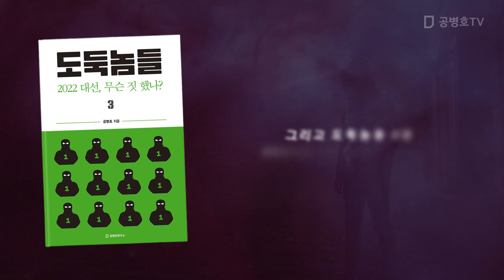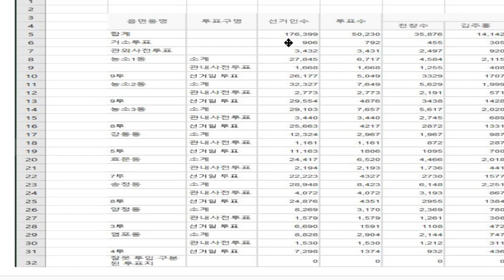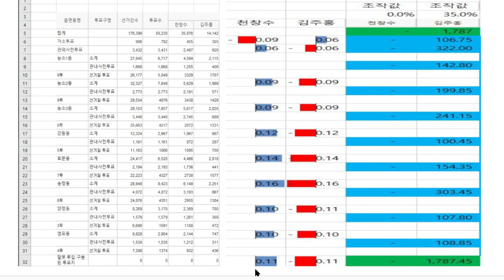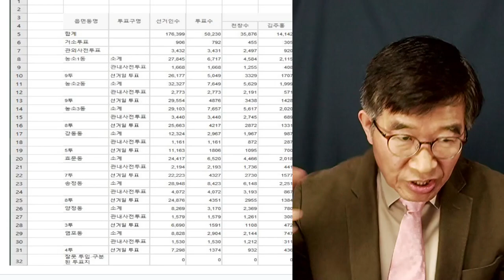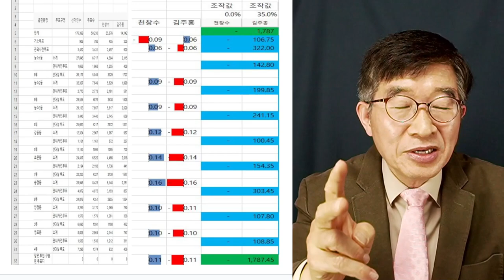후보별 득표수 분석의 중요성 / 2023년 4.5보궐선거 [공병호TV]